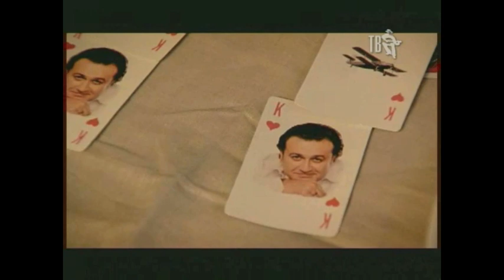большая летняя премьера Шансон ТВ !!!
талантливая работа от Валерия КУРАСА, аудиовизуальное произведение на САМОЛЕТИК ! Лучше маленький - но свой -:))))